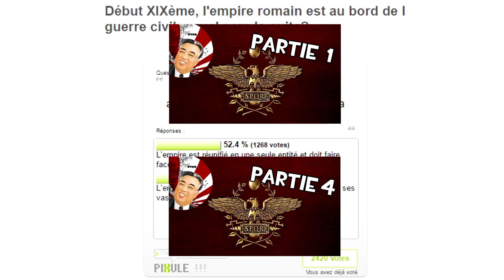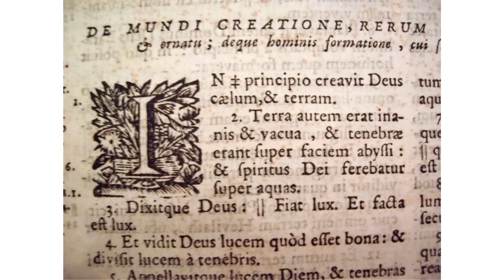Et si l'Empire romain Avait survécu? (partie 5)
Cinquième et dernière partie du scénario sur l'empire romain, qui de la Chine ou de Rome gagnera la guerre? N'hésitez pas à proposer vos scénarios dans les commentaires !

N'hésite pas à me suggérer des scénarios dans les commentaires.